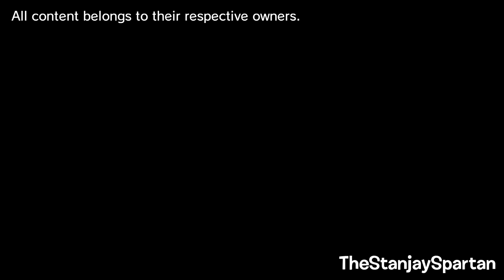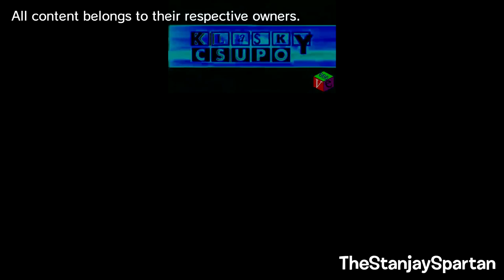(REUPLOAD) Klasky Csupo has a Sparta Diamond SN292 V2 Remix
Reuploaded for TheStanjaySpartan because this video is deleted??? =(